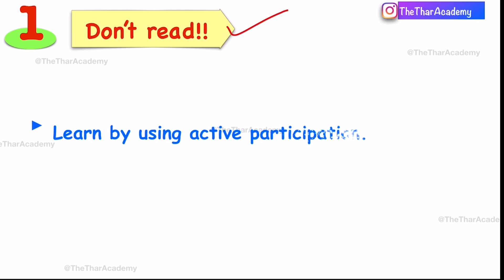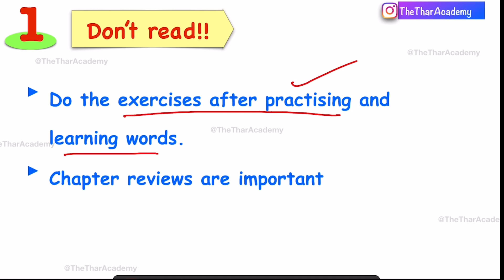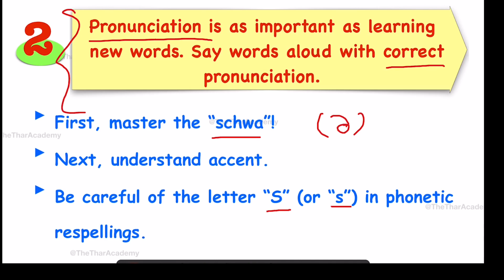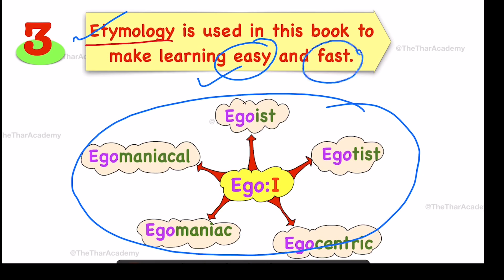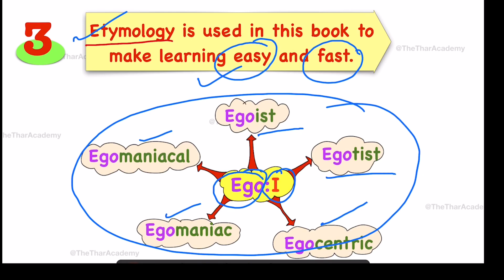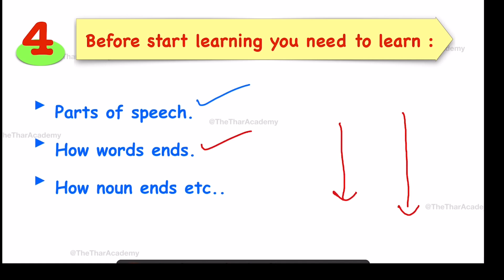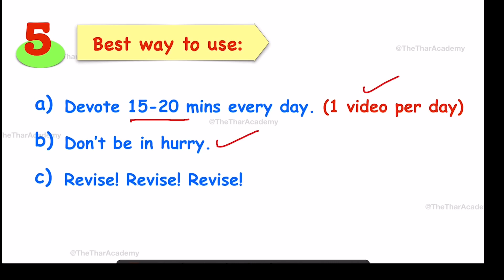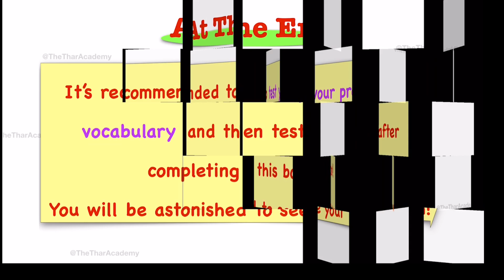Word Power Made Easy - How to read this Book ? - Norman Lewis - Introduction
Hi guys!
In this video we are going talk about Word Power Made Easy - How to read this Book ? - Norman Lewis - Introduction

🙏🏻🙏🏻Video requests🙏🏻🙏🏻:
In case you need a video, on a particular topic you are face problem with. You can write in the comment section. If possible I would create your requested video.